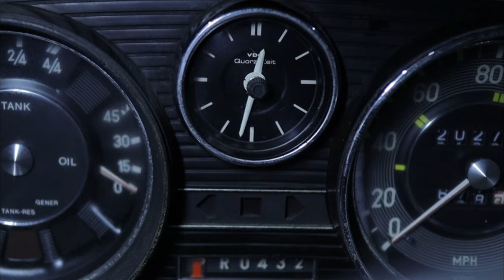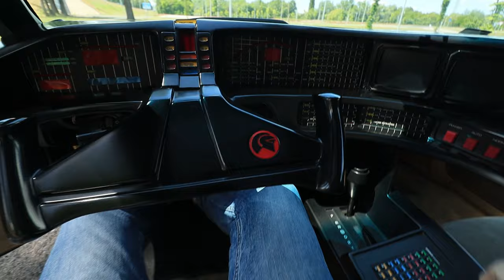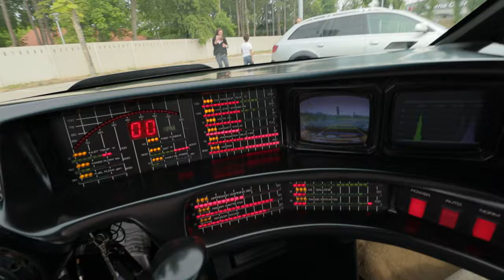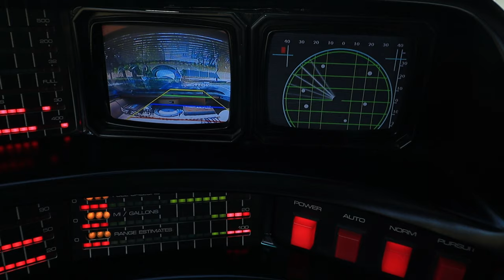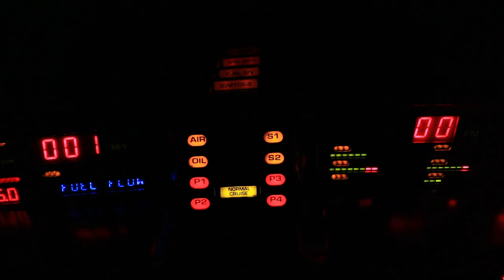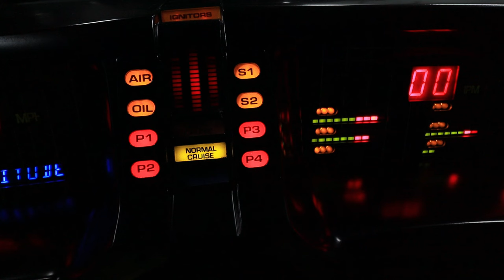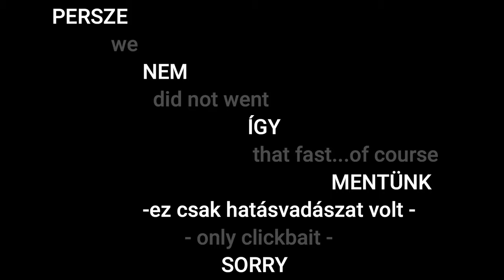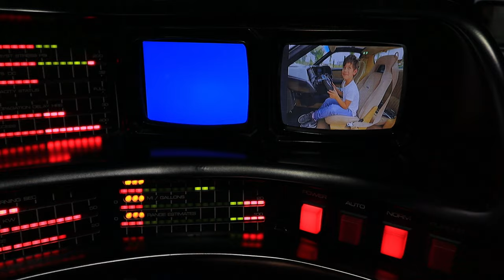7 éves,de az én K.I.T.T-emet akarja!/7 years old wants my K.I.T.T!